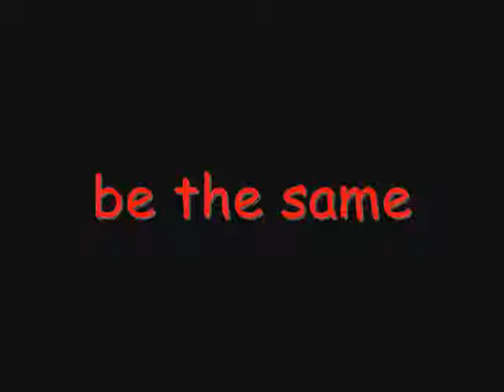Bergdorf Trailer (horror 2013)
a scary movie about a psycopath who kills people in a bunker. (downfall parody)